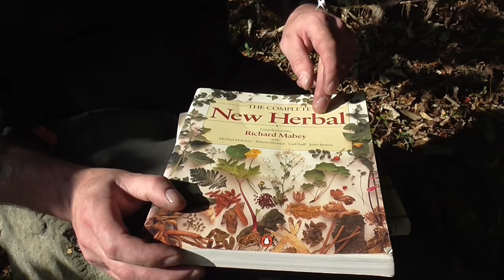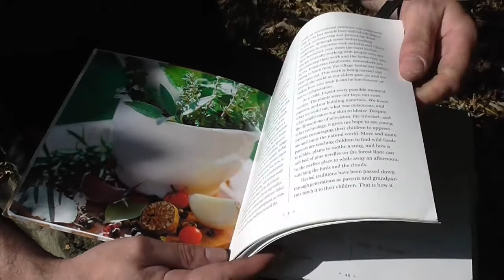Sweet cicely and its poisonous look-alike. A wild guide to wild herbs and edibles .. episode 2 .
Hi folks
This is episode 2 of my wild herb and edibles guide.

In this one we look at the common sweet cicly.
Please be careful identifying this one as there is a deadly plant that is similar.
You can find this plant at the side of rivers, hedges. woods, waste land. almost every where.
Just follow the guidelines of the video and you should find some.
Happy foraging.